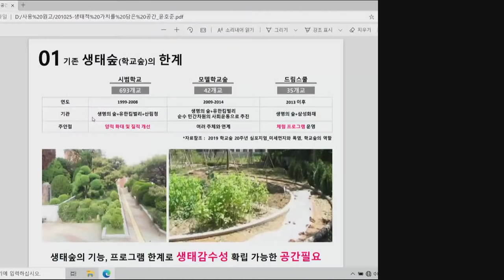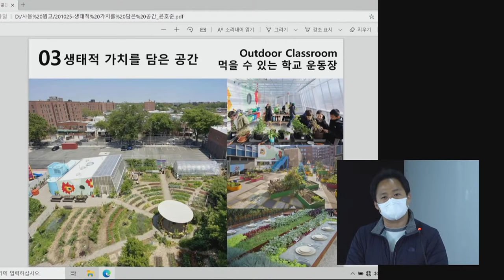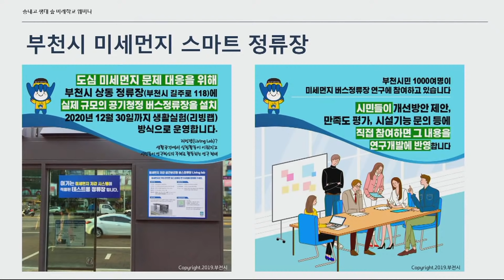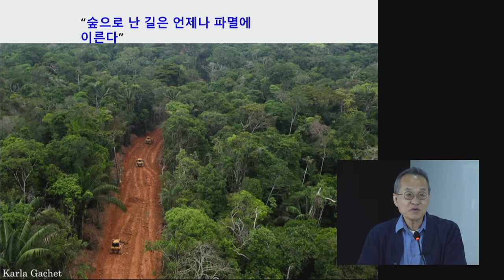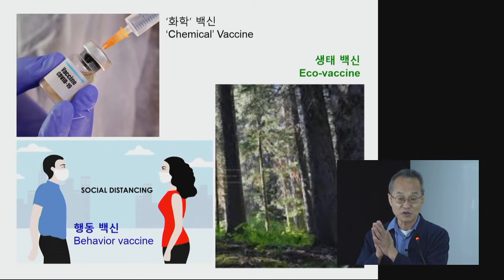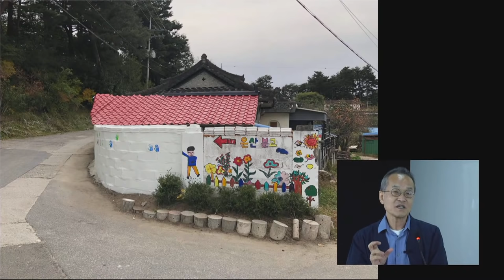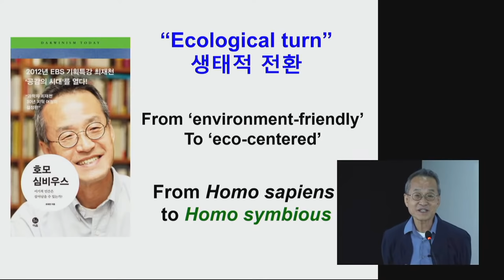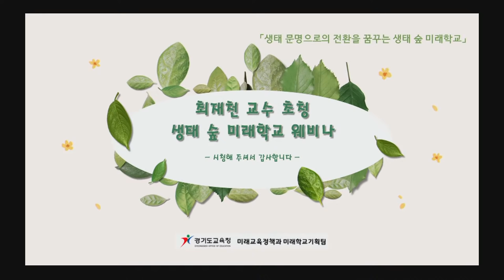2020 최재천 교수 초청 생태 숲 미래학교 웨비나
생태 문명으로의 전환을 꿈꾸는 생태 숲 미래학교

최재천 교수 초청 생태 숲 미래학교 웨비나

일시 : 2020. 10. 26. (월) 10:00~12:30
장소 : 송내고등학교